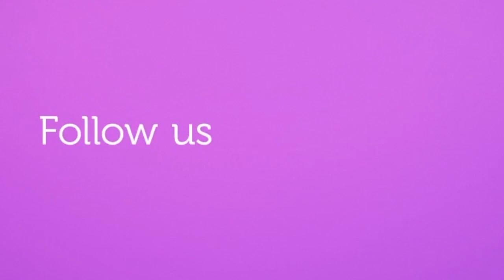Gymnastics Life Hacks!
Here's some cool and intersting life hacks for gymnasts/gymnastics 2016! Its sort of a Back to School video but not really!